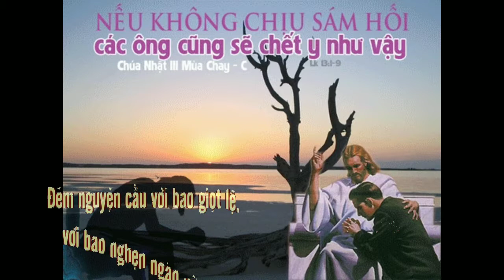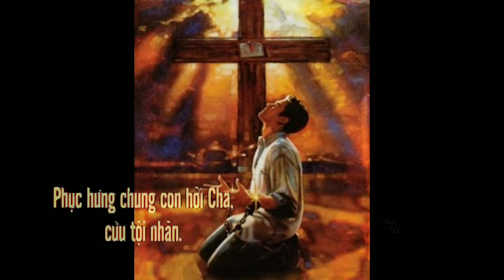GIỌT NƯỚC MẮT CHO NHỮNG LINH HỒN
Đêm nguyện Cầu
với bao giọt lệ với
bao nghẹn ngào vỡ tan